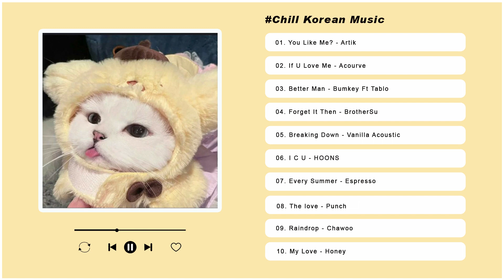Soft & Chill Korean Songs Playlist